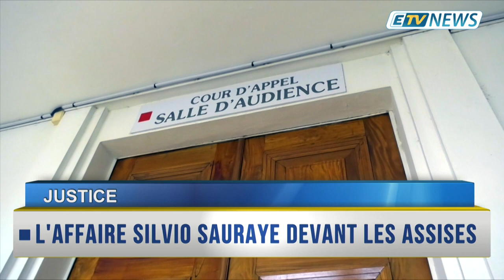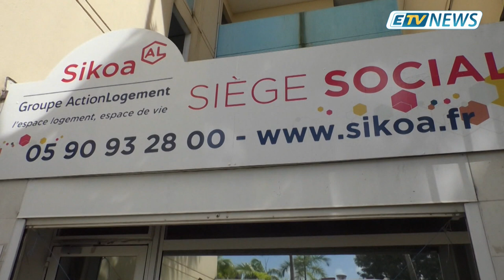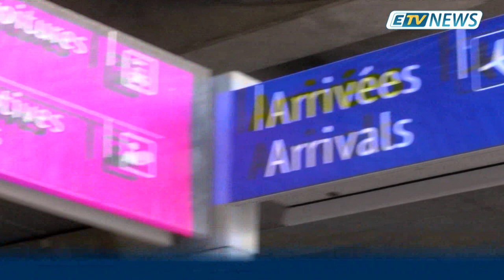JT ETV NEWS du 04 Décembre 2018